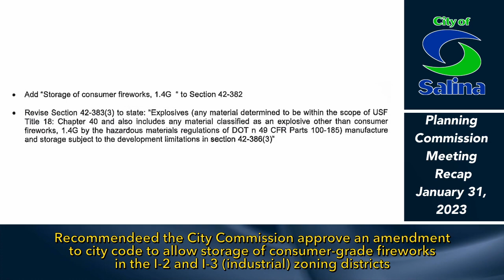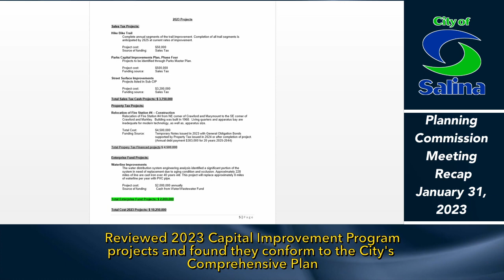Planning Commission Meeting Recap - January 31, 2023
Actions taken by the Planning Commission